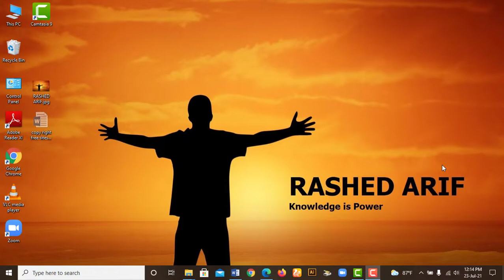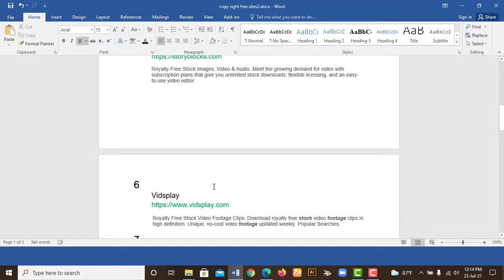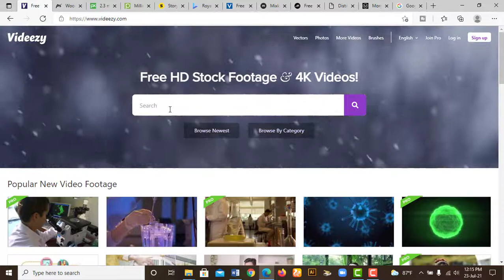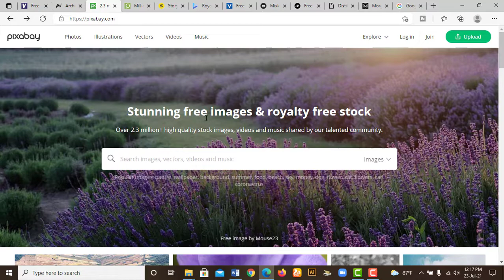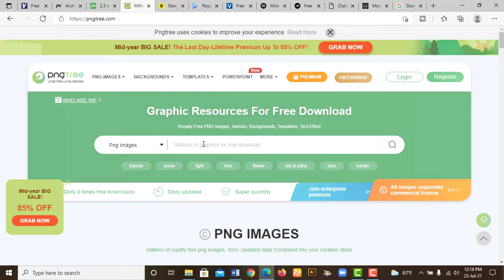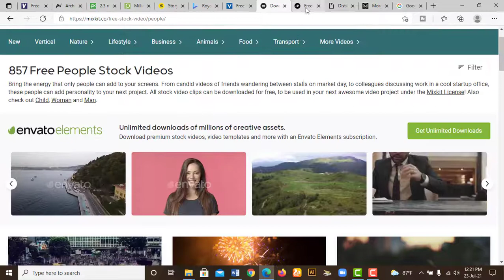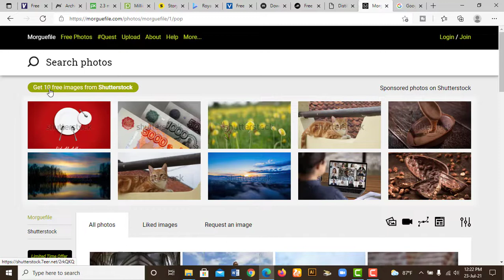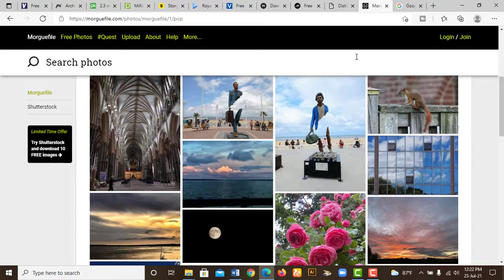How to get copyright free Video Footages, Music, sound effect & photos.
Sites List:
7. videvo.net
8. mixkit.co
10. wedistill.io